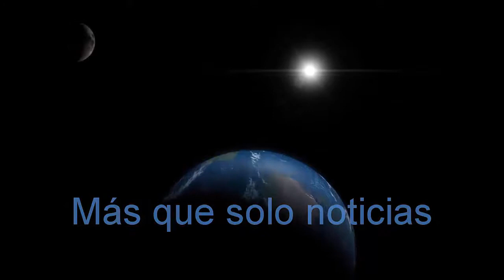Por qué es urgente encontrar el origen animal del Coronavirus covid 19 la nueva epidemia